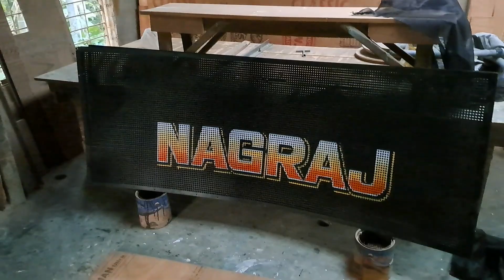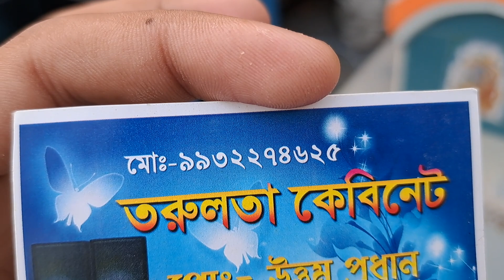KALAKAR MUSIC 🔥সাথে NAGRAJ MUSIC 🔥 দুটো নতুন সেটআপ এই মুহূর্তে রেডী হচ্ছে তরুলতা ক্যাবিনেট সেন্টারে